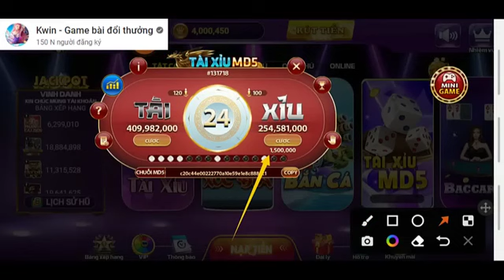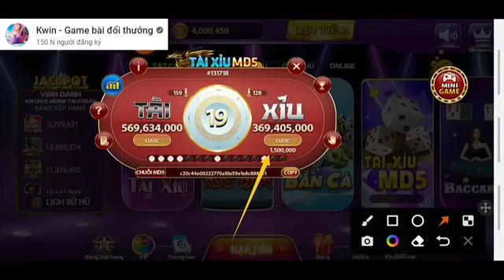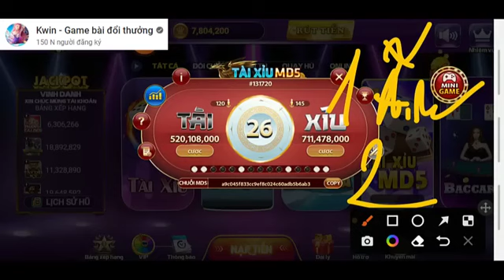Kwin | Cách bắt cầu tài xỉu dwin chuẩn xác như hack game, bắt cầu theo xí ngầu 3 và điểm phiên cuối